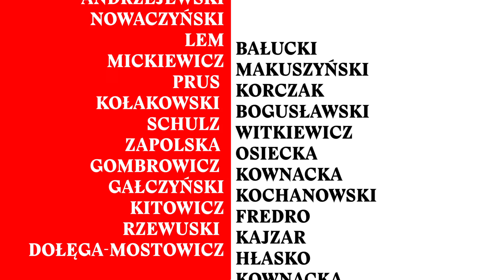PIĘKNI DWUDZIESTOLETNI w konkursie Instytutu Teatralnego im. Z. Raszewskiego „Klasyka żywa”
Marek Hłasko
PIĘKNI DWUDZIESTOLETNI

Piotr Ratajczak - reżyseria
Michał Pabian - adaptacja i dramaturgia
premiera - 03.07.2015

Autobiograficzna powieść Marka Hłaski stanowi oryginalny obraz epoki i jedno z tych dzieł, o które do dziś spierają się nie tylko literaturoznawcy. To właśnie ona przyczyniła się do większości mitów i legend, które narosły wokół postaci autora. „Piękni dwudziestoletni” to rodzaj przewodnika po czasach PRL, ówczesnych barach i wydarzeniach, które rozpalały wyobraźnię młodych buntowników. Książka po raz pierwszy została wydana w Paryżu w 1966 roku, a w Polsce – z powodu ingerencji cenzury – ukazała się dopiero po ponad 20 latach. Spektakl według tej prozy przygotuje w Katowicach reżyser Piotr Ratajczak.

Pomysł na realizację tego przedstawienia został wyróżniony w konkursie Instytutu Teatralnego im. Z. Raszewskiego „Klasyka żywa” – inscenizacja otrzymała dofinansowanie oraz zaproszenie do ogólnopolskiego konkursu. Planowanemu przedstawieniu towarzyszyć będą różnorodne działania edukacyjne, angażujące mieszkańców Katowic w odkrywanie śladów Marka Hłaski we współczesnej rzeczywistości.

Produkcja spektaklu została dofinansowana w ramach Konkursu na Inscenizację Dawnych Dzieł Literatury Polskiej „Klasyka Żywa” realizowanego z okazji obchodów 250-lecia teatru publicznego w Polsce. Konkurs organizuje Ministerstwo Kultury i Dziedzictwa Narodowego oraz Instytut Teatralny im. Zbigniewa Raszewskiego.